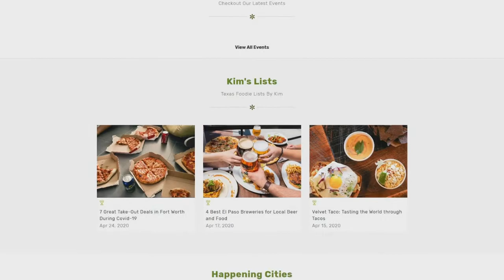Amanda Marcotte on Black Lives Matter Movement | Senior Politics Writer at Salon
Senior politics writer Amanda Marcotte joins us to discuss her recent article for Salon on the Black Lives Matter movement.

Today I am joined by Amanda Marcotte, a Texas-born writer who covers politics, feminism, and culture for The Salon.

A few days ago she wrote an excellent article on the Black Lives Matter movement. Though we rarely discuss politics on the show, at this moment it is important to be fully present with the pressing issues of our time.

In 2018 Amanda published a book called 'Troll Nation', and I wanted to know how the writing process went for her.

As always, we chat about Texas and food. We discuss how it was to grow up in Texas, and the racial prejudice that we witnessed, and I'm also surprised to learn how much food Amanda grows in her garden!

“The best way is to be a noob. The best way is to do a lot of listening and not talking.” - Amanda Marcotte

Time stamps:
00:00 - About Texas Real Food
1:30 - Introducing my guest Amanda Marcotte.
5:25 - Discussing Amanda’s latest article on The Salon.
10:45 - The social and political implications of disbanding police departments.
14:52 - What she thinks about Trump’s whole fake news thing.
19:00 - What Amanda’s book is about.
21:30 - What are the odds for Trump in 2020 elections.
26:50 - The consequences of discussing politics with our families.
30:00 - The problems Patrick had growing up in Texas because of his Mexican origins.
34:20 - How Amanda’s growing up in El Paso was.
37:15 - How Texas is changing and progressing.
40:45 - What Amanda’s diet is like and what she likes to cook.
46:40 - The plants and vegetables Amanda grows at her garden.
52:56 - How people can support the Black Lives Matter movement.